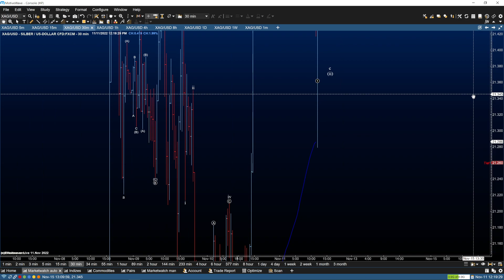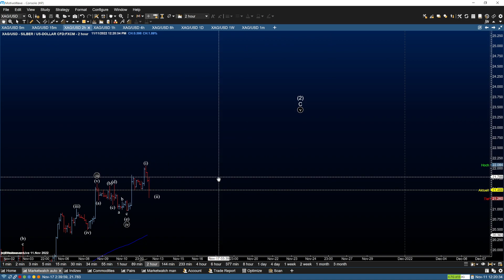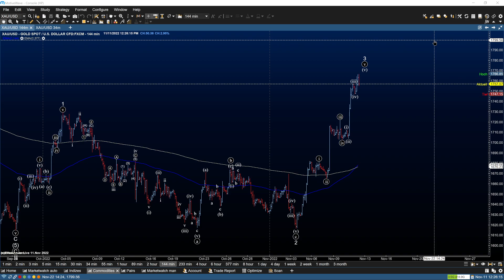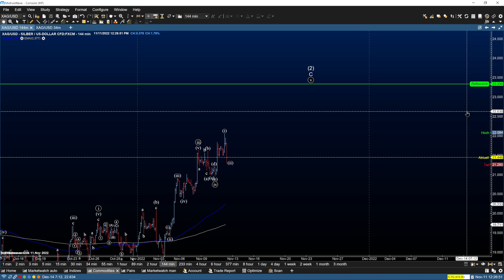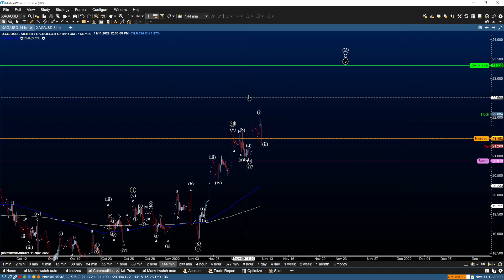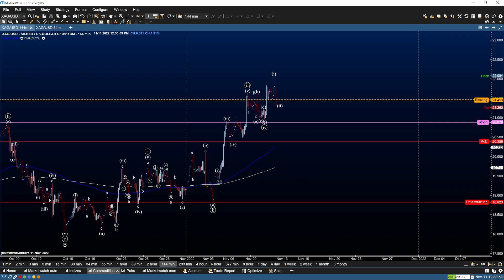Silber-Update am 11.11.22 - Mitschnitt aus dem Livestream